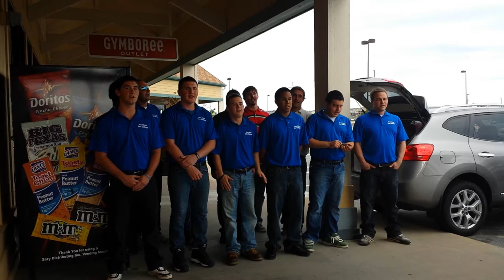A quick song of praise to our Lord today at Tanger Outlet Mall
They men singing 10,000 Reasons today.